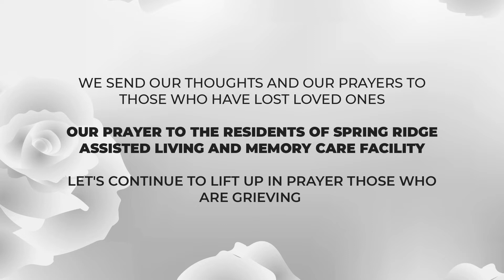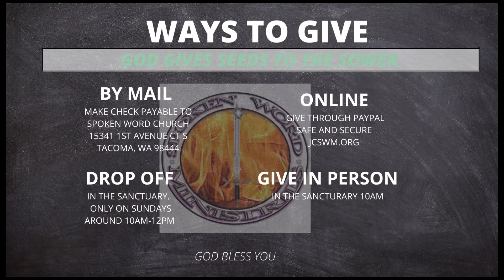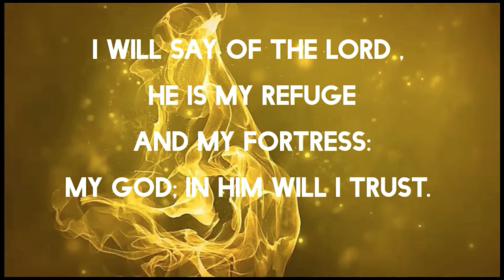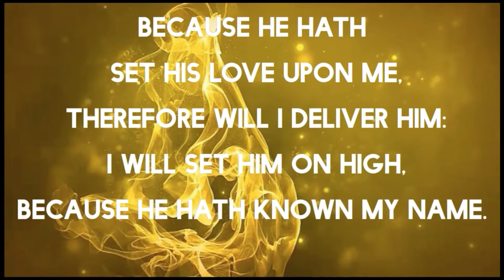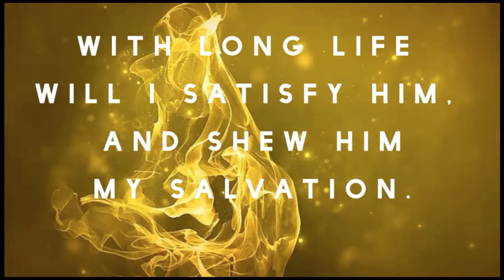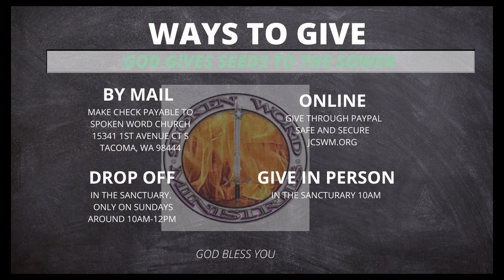Spiritual Stability Pt IV